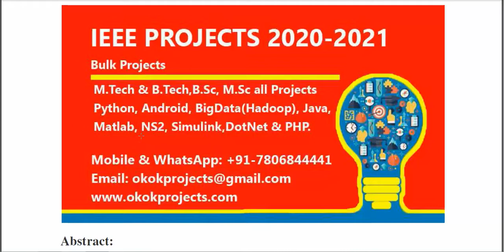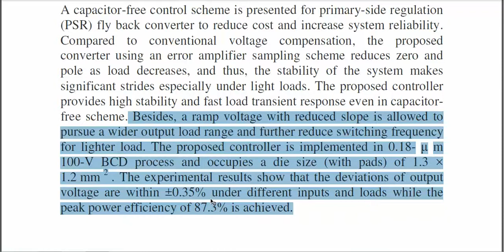A Capacitor Free Control Scheme for a Primary Side Controlled Flyback Converter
From Our Title List the Cost will be,
Python=4000/-
Java Project=2000/-
Support Including Packages
 * Complete Source Code
 * Complete Documentation
 * Complete Presentation Slides
 * Flow Diagram
 * Database File
 * Screenshots
 * Execution Procedure
 * Readme File
 * Video Tutorials
 * Supporting Softwares
Support Specialization
 * 24/7 Support
 * Ticketing System
 * Voice Conference
 * Video On Demand
 * Remote Connectivity
 * Document Customization
 * Live Chat Support